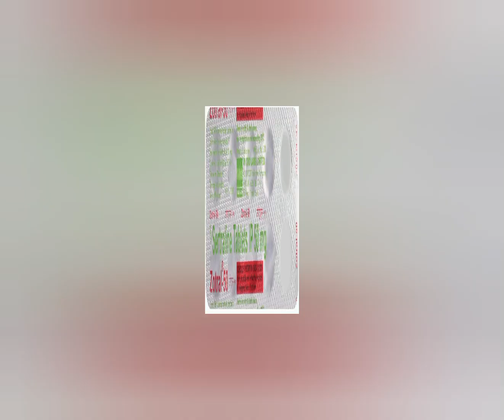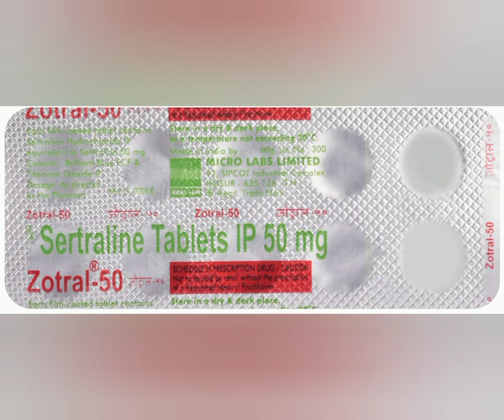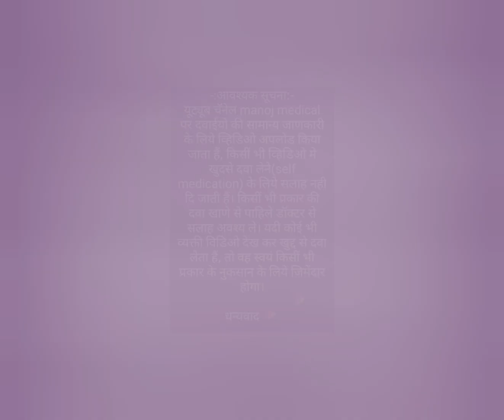Zotral 50 Tablet uses, side effects and doses in Hindi